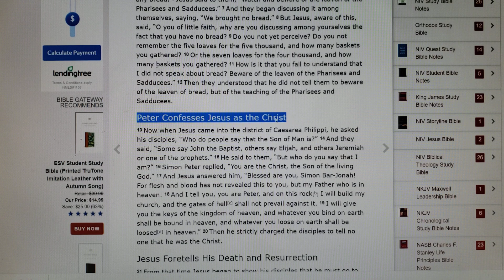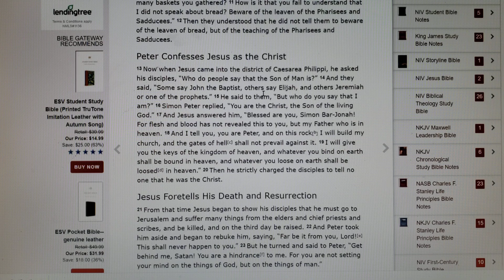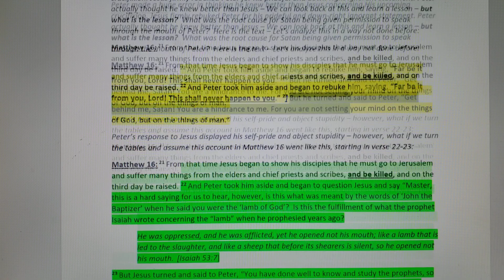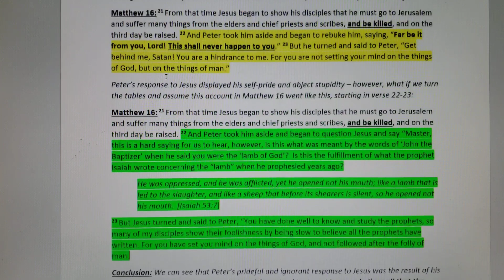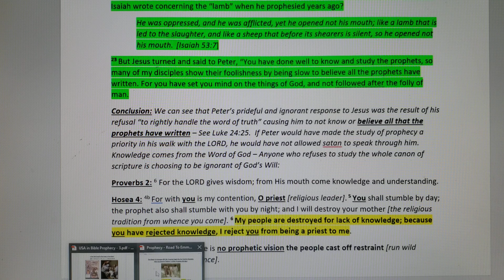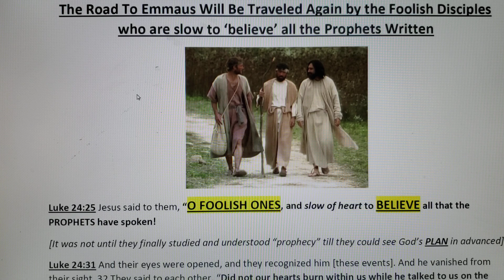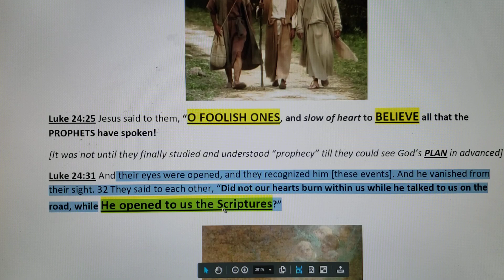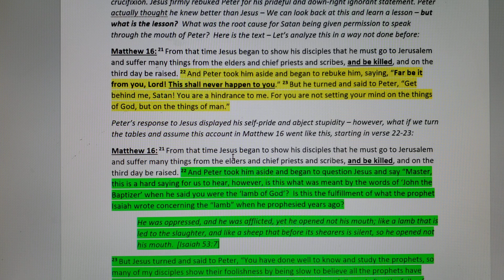What Allowed Satan to Speak Though Peter?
Peter's prideful and ignorant response to Jesus about His upcoming crucifixion was the caused by Peter's lack of prophetic knowledge.  This is a glaring example of why it's so important to study the whole canon of scripture and be ready to give an answer that is based on the truth found in all of God's Word. Many in the church are unaware of God's plan for the "Day of the LORD" found in the pages of the Hebrew prophets. God says in Hosea 4:6 that religious leaders (i.e. 'priests) will be removed due to the lack of knowledge of His own people - failing to feed them the Word of God.